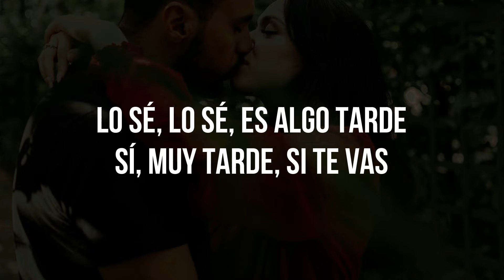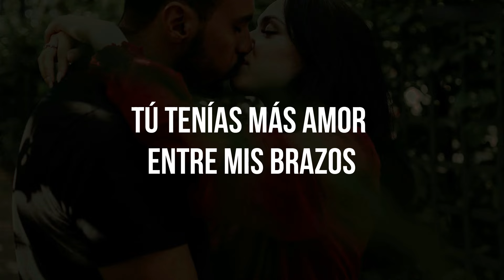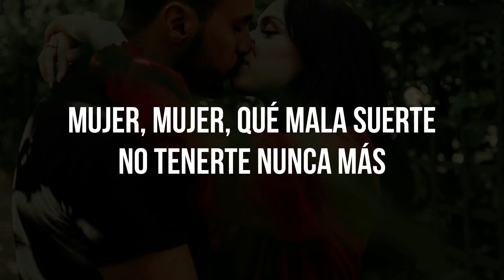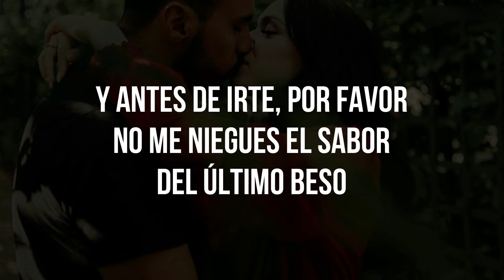EL ÚLTIMO BESO - José José (LETRA)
El Ultimo Beso (Lyric)
José José
Álbum/LP: Lo Pasado, Pasado
Compositor: Rafael Perez Botija

01.Lo Que No Fue No Será
02.Amor De Discoteque
03.Como Deseo Hoy Que Sea Mañana
04.Hoy Que Faltas Tu
05.Ahora No
06.Lo Pasado, Pasado
07.Ahora O Nunca
08.El Último Beso
09.Almohada
10.Te Quiero Tal Como Eres